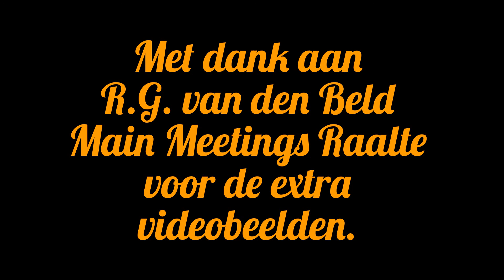Luttenbergring Raalte 2013 Klassieke Demo wegrace met de Youngtimerracing